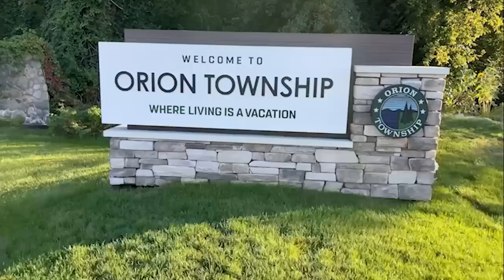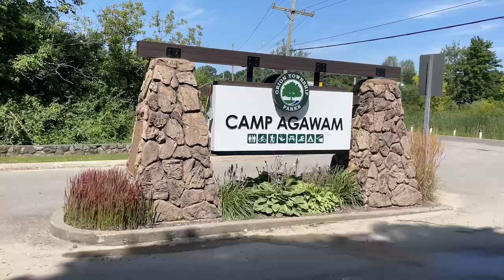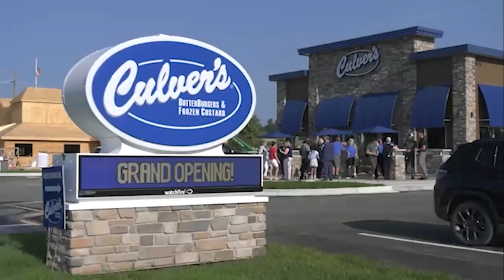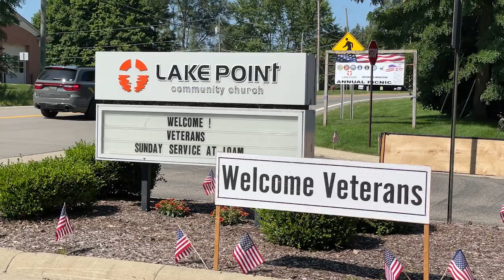ONTV News #1510 (07/29/24)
Stacy Calloway & Lexi McKinney bring you the latest news affecting Orion area residents.  Stories include: Tommystock, Kids & Kops Car Cruise, Chamber Golf Outing, Veterans Picnic and MORE.